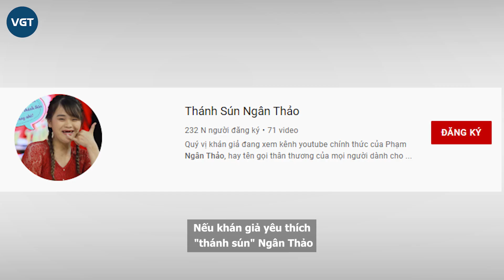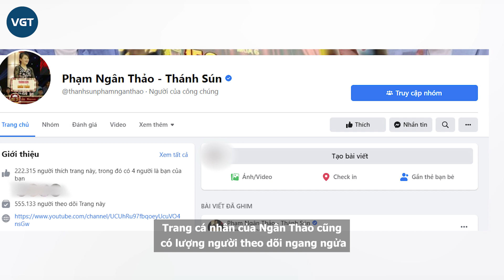“Thánh sún” Ngân Thảo lên xe hoa, còn nhận chức giám đốc sau 2 năm gây bão “Thách Thức Danh Hài”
Ngân Thảo là một trong những thí sinh hot nhất Thách Thức Danh Hài năm 2019. Tuy phần lớn các vòng thi Ngân Thảo đều "dập" tới tấp từ MC đến giám khảo, nhưng kịch bản bất ngờ cùng lối diễn tự nhiên đã giúp Ngân Thảo thành công chiếm trọn nụ cười của 2 danh hài từ đầu tới cuối.